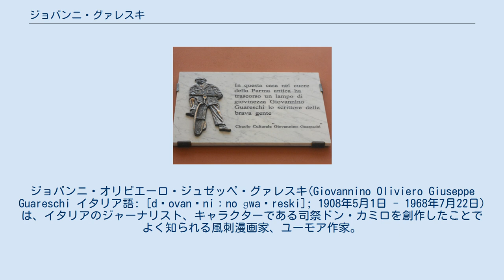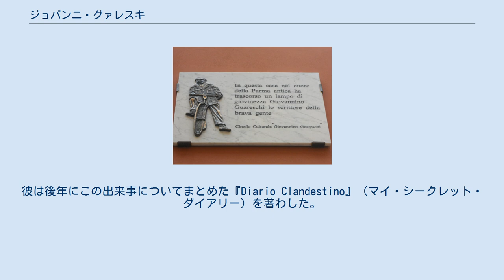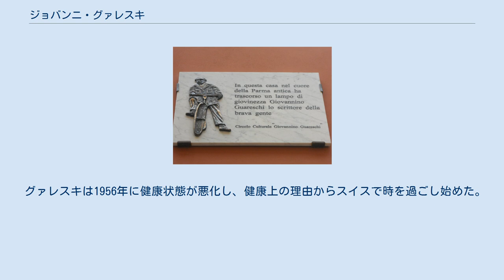ジョバンニ・グァレスキ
ジョバンニ・オリビエーロ・ジュゼッペ・グァレスキ(Giovannino Oliviero Giuseppe Guareschi イタリア語: [dʒovanˈniːno ɡwaˈreski]; 1908年5月1日 - 1968年7月22日)は、イタリアのジャーナリスト、キャラクターである司祭ドン・カミロを創作したことでよく知られる風刺漫画家、ユーモア作家。
 1908年にパルマ県のフォンタネッレ・ディ・ロッカビアンカで生まれた。
中産階級の家庭出身である。
グァレスキは大男であったとされ、洗礼名ジョバンニは「小ジョン」ないしは「ジョニー」という意味であるという。
1920年に公立の寄宿学校マリア・ルイジアに入学した。
在学中は学生新聞の発刊にかかわって編集者として活躍した。
 1925年に家族が破産したあと、パルマ大学法学部で勉学を続けることはできなかった。
さまざまな単純労働をした後、地元の新聞『ガゼッタ・ディ・パルマ』に寄稿を始めた。
 1929年に風刺誌『コリエーレ・エミリアーノ』の編集者となり、さらに1936年から1943年まで『ベルトルト』という似たような雑誌の編集長となった。
1943年、軍に徴兵され、結果的にファシスト当局との衝突を回避できたという説がある。
グァレスキは砲兵士官に就いた。
イタリアは1943年に連合軍と休戦協定に調印、グァレスキはイタリア軍被抑留者としてドイツ軍に捕縛され、他のイタリア人兵士とともに2年近くドイツ占領下ポーランドのザントボステル近郊の収容所シュタラークX-Bに収容された。
彼は後年にこの出来事についてまとめた『Diario Clandestino』（マイ・シークレット・ダイアリー）を著わした。
 ドン・カミロ 戦後、グァレスキはイタリアに戻り、1945年に君主主義の週刊風刺誌『カンディード』を発刊した。
イタリア共和国の誕生後、彼はキリスト教民主主義を支援し始めた。
彼は雑誌で共産主義者を批判し、風刺した。
 共産主義者を3つの鼻孔を持つ男として描き、彼が生み出したスローガン「投票所の中においても神はあなたを見ることができるが、スターリンにはできない」は人気を博したという。
1948年に行われたイタリアの総選挙では共産主義者が惨敗を喫したが、グァレスキはペンを走らせる手を止めずにキリスト教民主主義も同様に批判した。
『カンディード』は1950年にカルロ・マンゾーニが描いた共和国大統領ルイージ・エイナウディを茶化した風刺画を出版した。
風刺画は大統領がクイリナーレ宮殿の中で大統領の胸甲騎兵の代わりに巨大なネッビオーロ・ワインのボトルに囲まれている内容である。
エイナウディは実際にドリアーニで所有する土地でワインを生産している。
それぞれのボトルには文字が書かれたロゴが貼られていた。
この風刺画は大統領侮辱罪で当時の裁判所によって審理された。
この雑誌の編集長としてグァレスキは責任を負い、刑を宣告された。
 1954年にグァレスキは元首相のアルチーデ・デ・ガスペリがドイツのコラボレータの士気をくじくため連合国にローマ郊外を爆撃するよう要請したという複写された戦時中の2通の手紙を公表したあと名誉毀損罪で告発された。
裁判所は手紙の適法性について確定できなかったが、2ヶ月間の公判後にデ・ガスペリが有利になった。
グァレスキは判決の上訴を諦め、パルマのサン・フランチェスコ刑務所で409日間投獄され、それから自宅で6ヶ月間の保護観察を受けた。
 彼の最も有名な風刺漫画作は雑誌に短編連載されていたものであり、ポー川流域の集落「小さな世界」において信念の固いイタリアの司祭ドン・カミロと共産主義者の村長ペッポーネのライバル関係について描いている。
この物語は何度も映画、テレビ、ラジオ番組で制作された。
最も有名なのはフェルナンデルが主人公ドン・カミロを演じる映画シリーズである。
 グァレスキは1956年に健康状態が悪化し、健康上の理由からスイスで時を過ごし始めた。
1957年に『カンディード』の編集者ポストから引退したが、依然として寄稿者であった。
1968年にチェルヴィアで心臓発作によって死去。